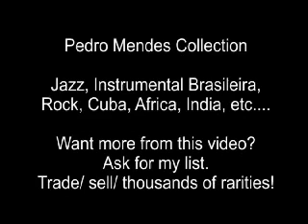Luiz Gonzaga - Documentário [Raridade]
Musicalidade. caráter, qualidade ou estado do que é musical. talento ou sensibilidade para criar ou executar música. No Canal Musicalidade voccê vai encontrar músicas dos melhores artistas da música brasileira. Desde raridades e música antigas até os últimos lançamentos da nova geração do pop.